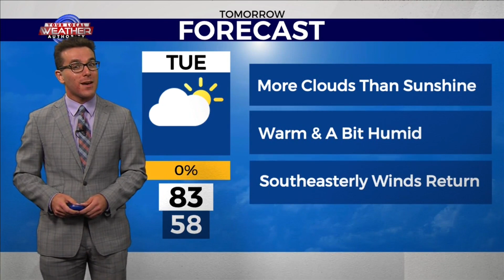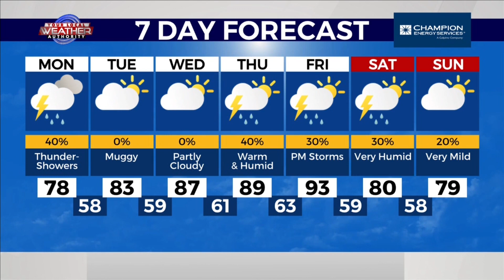Some Rain but Very Mild in West Texas 5-15-2023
The stormy trend is slowly starting to end across West Texas, but KMID / KPEJ Weekday Morning Meteorologist Ryan DePhillips still expects the slight chance for thunderstorms with mostly cloudy skies, below-normal high temperatures, and humid air. As the cold front pushes thunderstorms to the Rio Grande today, a high pressure system will soon develop to slightly dry out the upper levels of the atmosphere as northeasterly winds will keep things relatively mild this afternoon. Temperatures will struggle to reach the upper 60’s, 70’s, and low 80’s today, but more sunshine tomorrow will warm things up closer to normal.